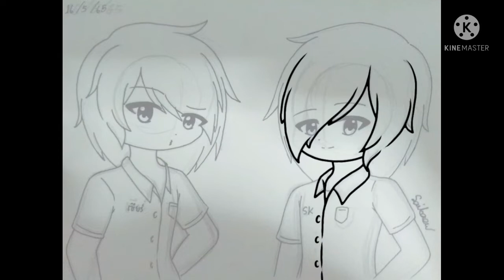[Speed Paint] BL Friendship || Ep.31 || Perfect || SK SpeedPaint